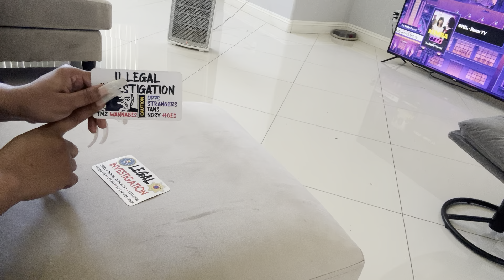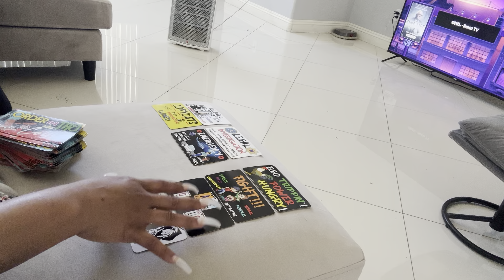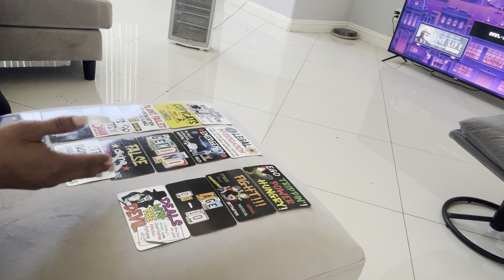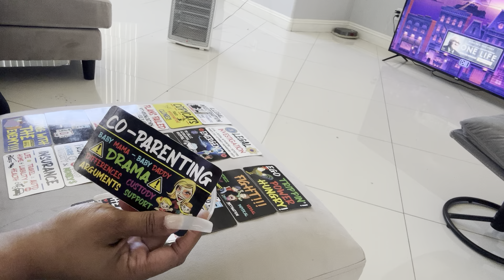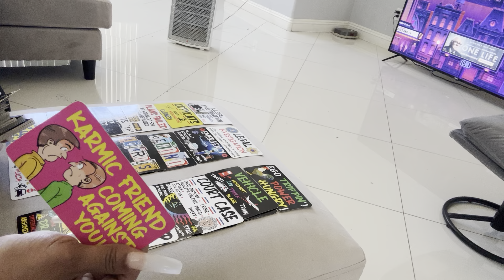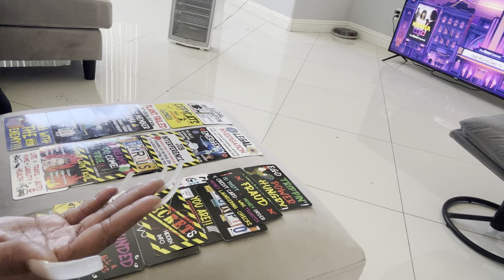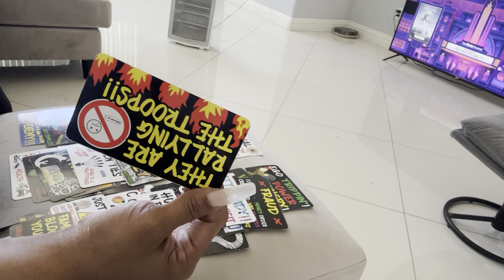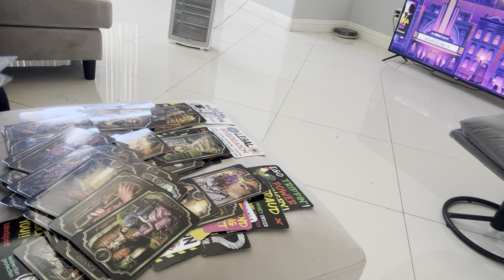Illegal investigation & legal investigation- this is wild- they don’t want this to end